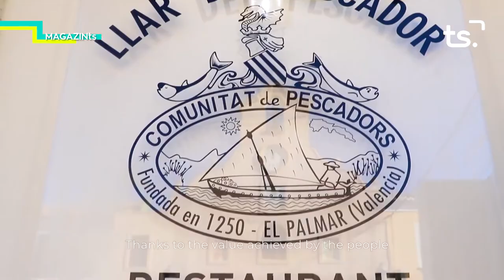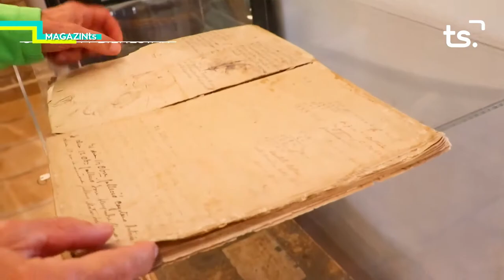MAGAZIN TS DILLUNS ENRIQUE FERRER 2021 03 29